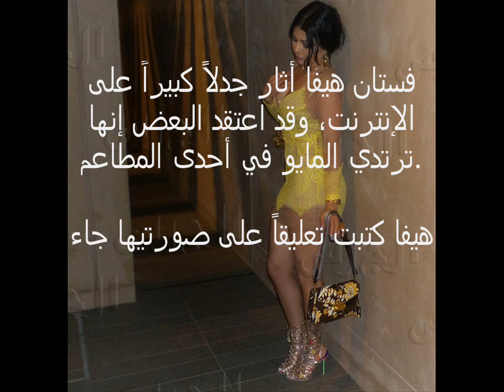هيفاء وهبى فى المطعم بالمايوه؟